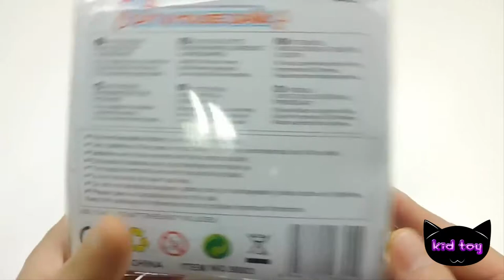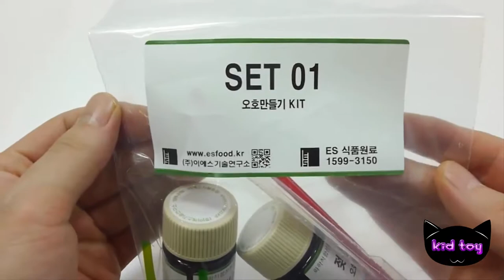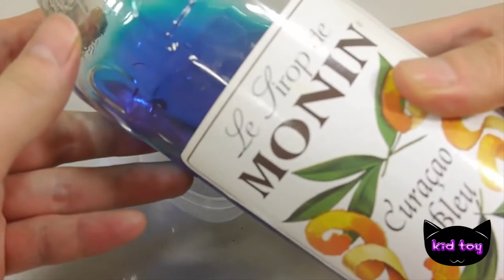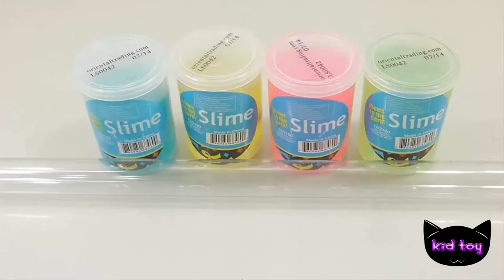Tom and Jerry play cat piggy bank making a toy caramel Disney Toys Miniature popin kukin